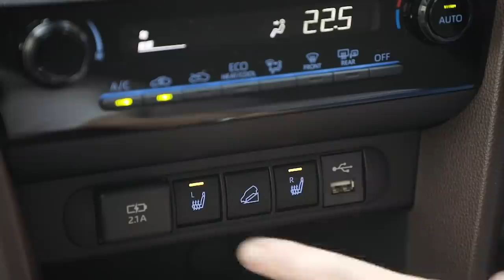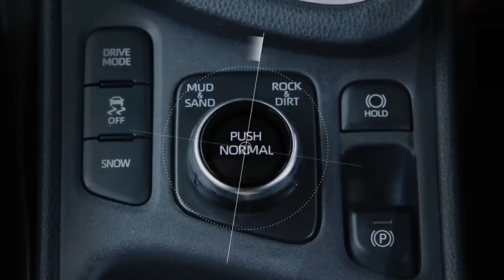New 2021 Toyota Yaris Cross - Small Hybrid SUV Interior & Exterior | Off-Road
The new Yaris Cross carries over the supermini’s wheelbase measuring 2560 millimeters (100.8 inches) while featuring longer overhangs increasing the overall length by 240 mm (9.4 inches) to 4180 mm (164.5 inches). It’s also 20 mm (0.8 inches) wider and 90 mm (3.5 inches) taller than the Yaris, while remaining significantly smaller than the aforementioned C-HR.

It features a more conventional design in what we’d argue is a wise move that should lure more buyers into Toyota showrooms since not all people are fond of the C-HR’s quirky styling. At the same time, its larger footprint compared to the Yaris makes it more practical, further enhanced by the 40:20:40 split-folding rear seats.

Buyers will be able to order the Yaris Cross with wheels as large as 18 inches and a shiny new paint called Brass Gold, while the optional electric tailgate will make loading and unloading cargo easier. Once you open the cargo area, the floor can be adjusted in height and can also be split into two depending on what you need to carry. There’s even a belt system allowing owners to secure objects in place without having to worry about the items flying all over the cargo area while driving.

All-wheel drive is not that common in Europe’s small SUV segment, which is why we’re glad to report the Yaris Cross will offer an AWD layout coupled to a hybrid powertrain consisting of a three-cylinder 1.5-liter gasoline engine working together with an electric motor. The combustion engine has a thermal efficiency of up to 40 percent and can power the vehicle alone in front-wheel-drive mode. Once the sensors detect poor grip conditions, the AWD system kicks in and helps the driver tackle the rain, snow, or even sand.

The total output for the hybrid setup stands at 116 horsepower, which might not sound like much, but do you really need more from a city-oriented crossover? Toyota claims the front-wheel-drive models will have CO2 emissions of less than 120 g/km while the AWD model will emit below 135 g/km per the WLTP regime.

Toyota aims to build more than 150,000 units annually at its Valenciennes factory in France where the Yaris Cross will be assembled alongside the supermini upon which it’s based. The tiny high-riding vehicle will go on sale in Europe in the summer of 2021 after being launched at home in Japan this fall.

Coming soon

Coming Soon